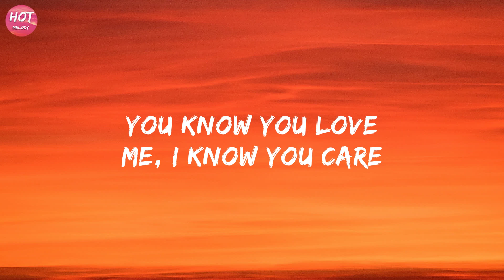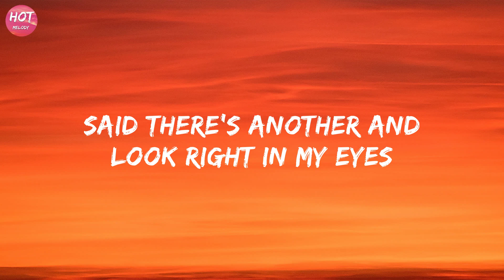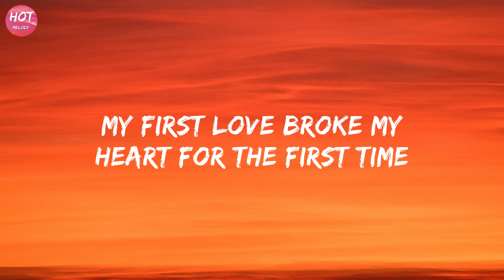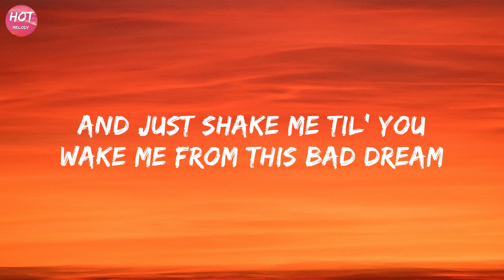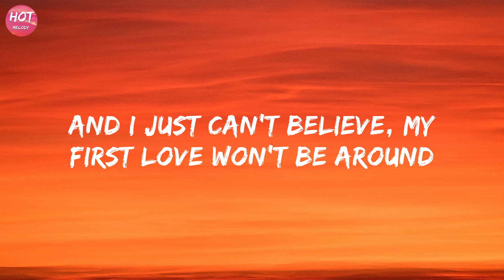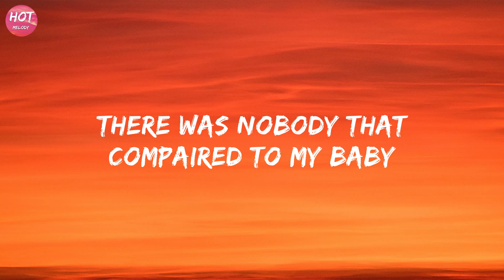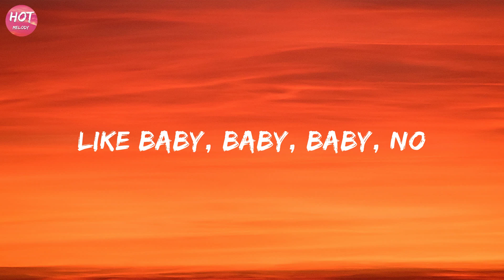Justin Bieber - Baby ft. Ludacris (Lyrics)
🎙️ Lyrics Justin Bieber - Baby ft. Ludacris
Ohhh ah
Ohhh ah
Ohhhh aaahhh